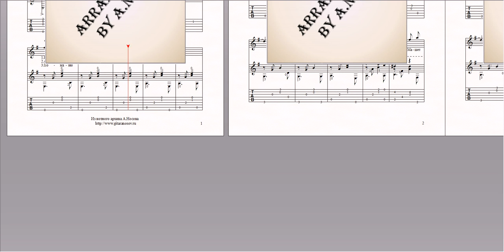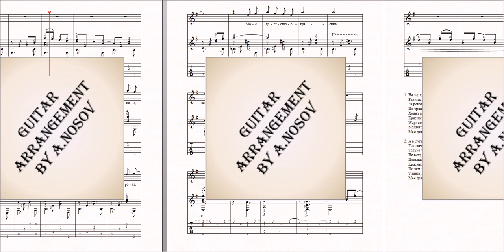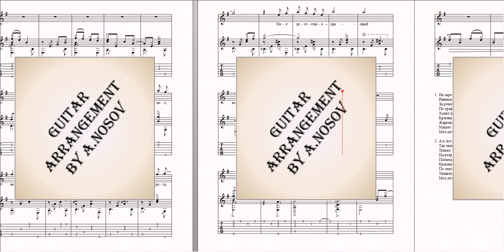Красный конь (муз.М.Фрадкина, сл.М.Пляцковского) Ноты для вокала и гитары